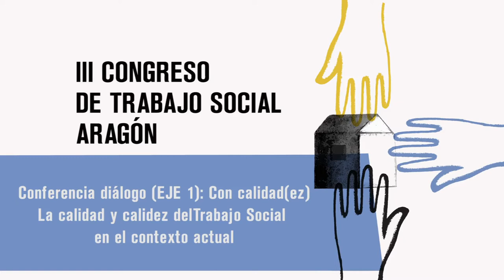Congreso de Trabajo Social en Aragón. Zaragoza, 28-30 septiembre 2017. Resumen eje 2 III